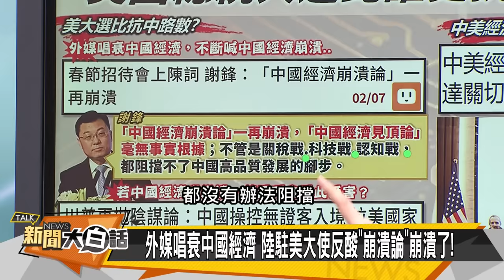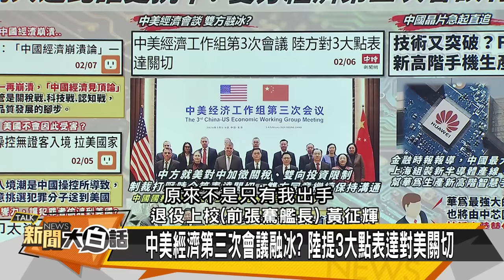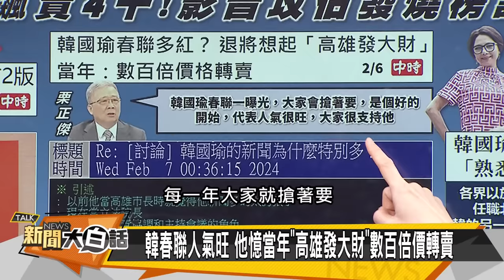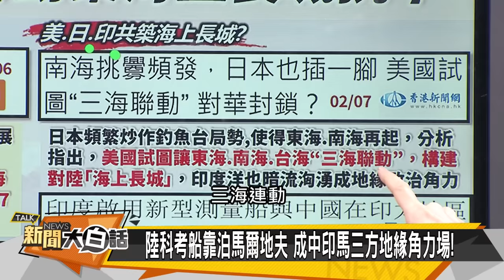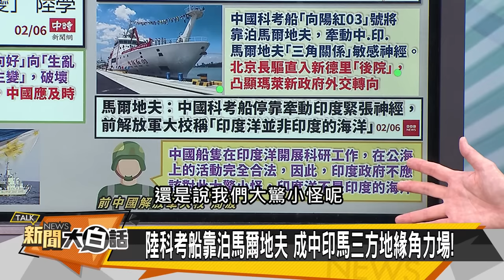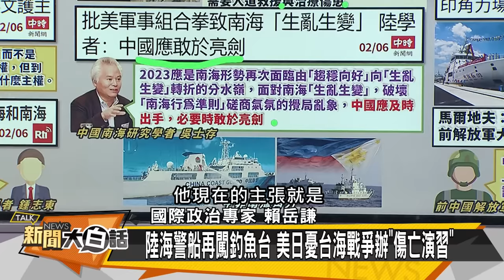[SUB]陸三海聯動亮劍 拜認慫降陸關稅？ 新聞大白話@tvbstalk 20240207 (字幕版)